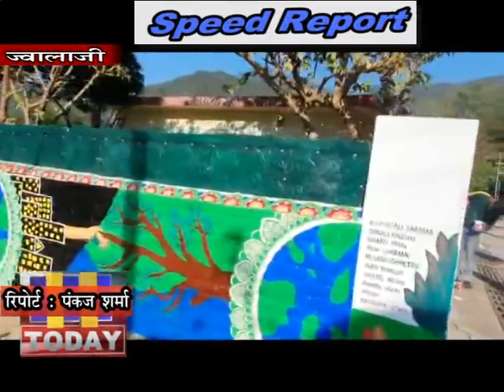2 dec SPEED 4